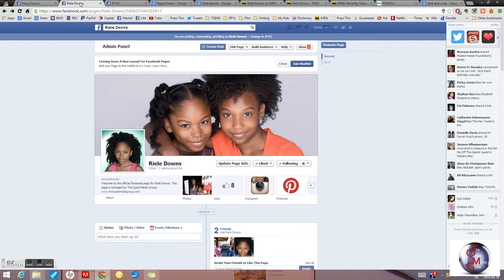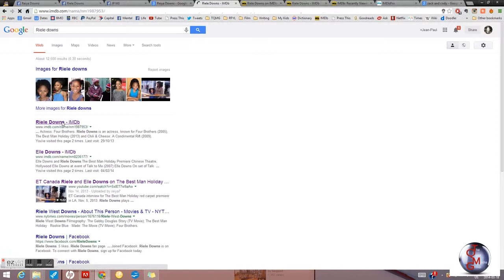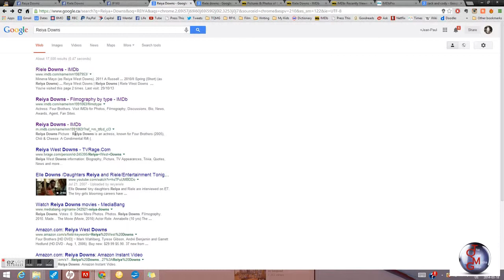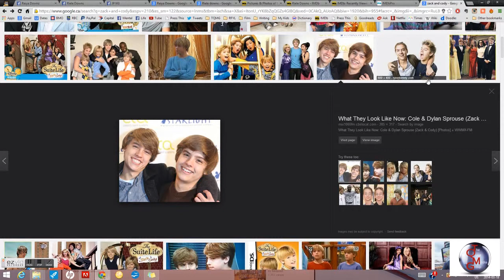Reiya Downs and IMDB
We went looking for Reiya Downs on IMDB, but apparently she has been deleted, despite still paying for her account.